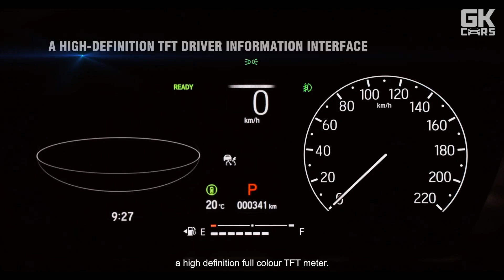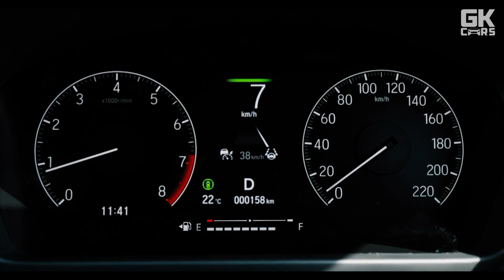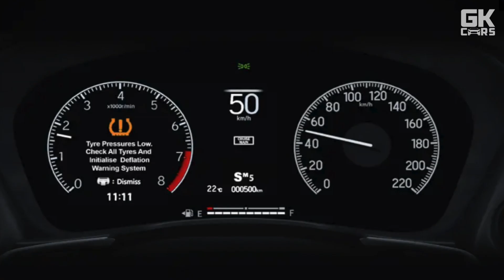Old Honda City Vs New Honda city Facelift | What's changed? | Detailed comparison | Honda city 2023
Honda just launched new city facelift recently. and in this video, we will compare new honda city 2023 with old honda city to see what is changed and different in new honda city.

Honda city 2022 Vs Honda City 2023
Old honda city vs Honda city facelift
Honda city facelift 2023

00:00 Introduction
00:15 Exterior
01:11 Interior
02:08 Engine
02:35 Safety
03:08 Variants and pricing
03:33 Conclusion